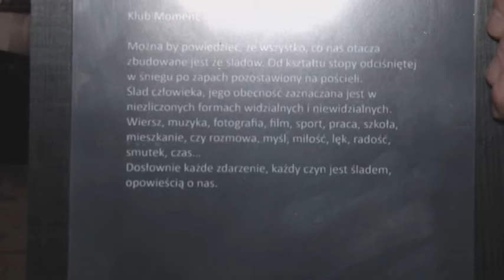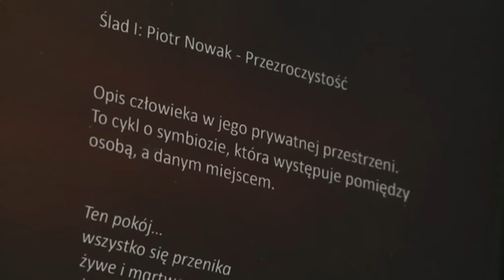Kultura - ŁUBUDUBU - Ślady